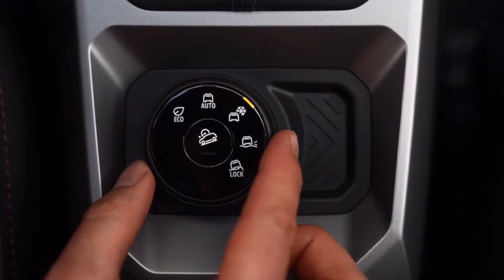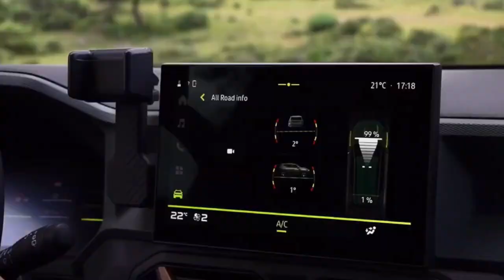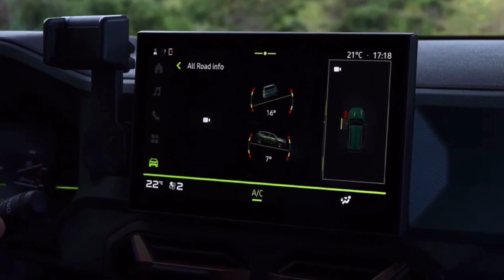Renault (Dacia) Duster (2024) | OFF-ROAD Testing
Source: Dacia